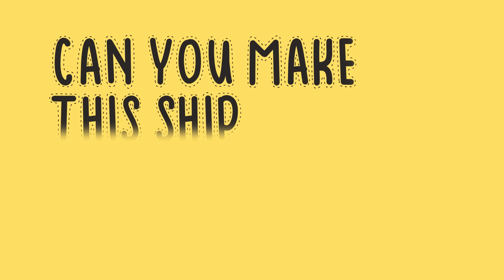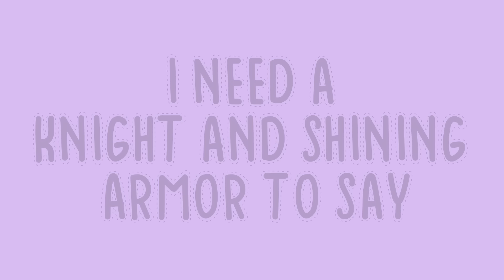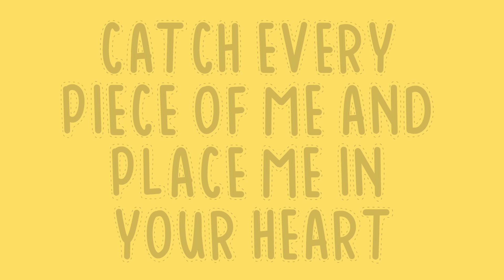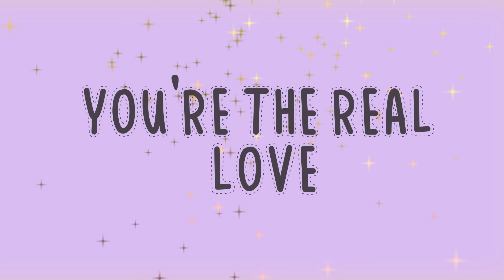Moira Dela Torre - Be My Fairytale (Official Lyric Video)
Official lyric video of Moira's "Be My Fairytale"